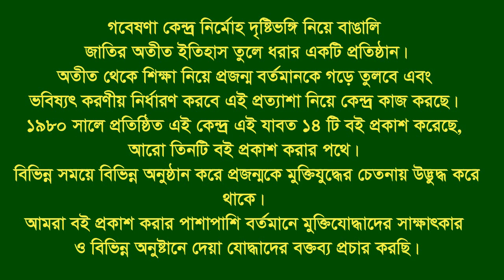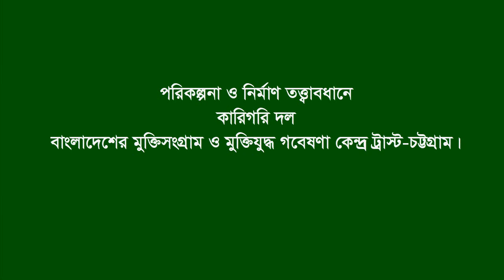Interview of Md Rafiqul Islam * Debidar. Comilla. F Fighter. FF.